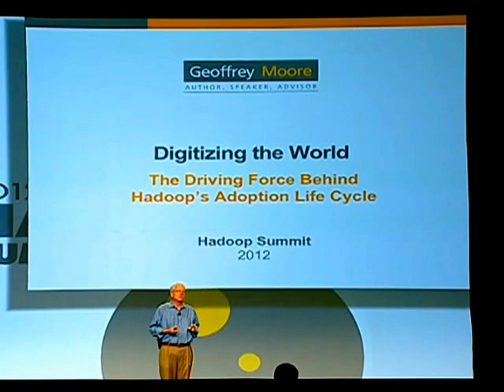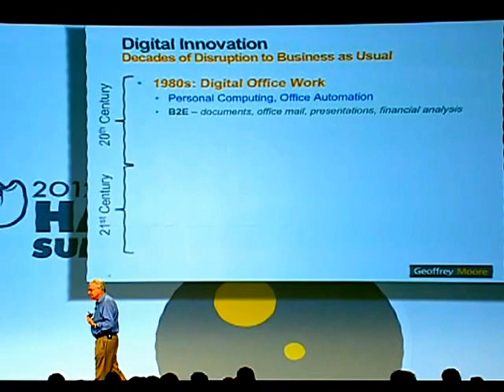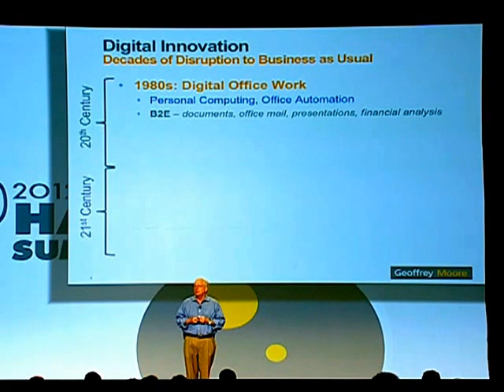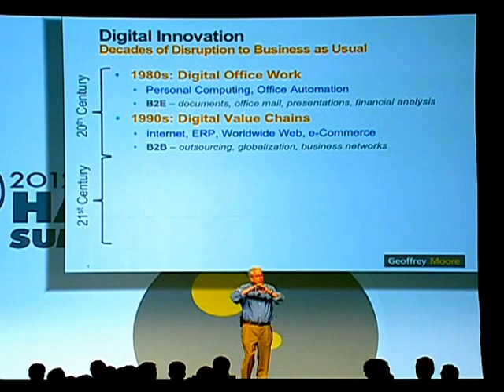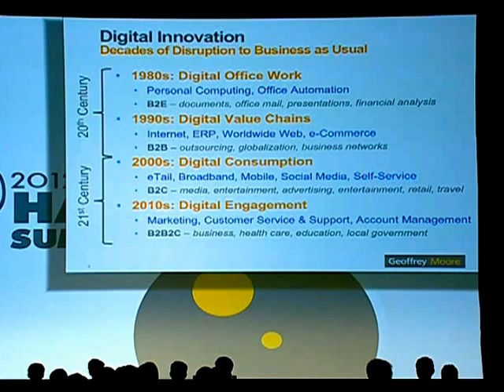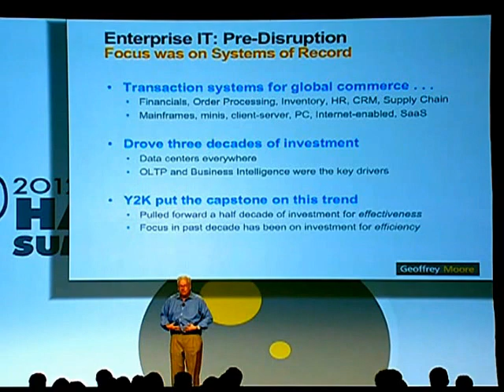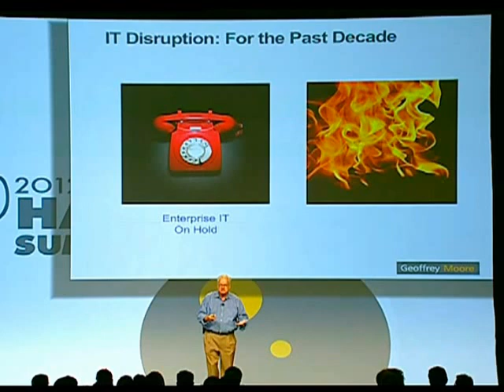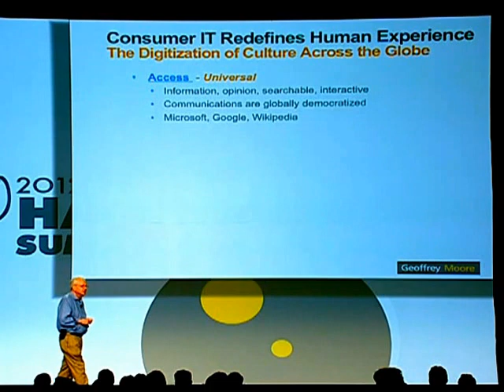Geoffrey Moore Keynote Hadoop Summit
Geoffree Moore keynote at Hadoop Summit 2012.

Hadoop Summit is a two-day event that features many of the thought leaders from the Apache Hadoop community. This summit will showcase successful Hadoop use cases, tips and tricks and educate organizations about how to leverage Apache Hadoop as a key component of their enterprise data platform.